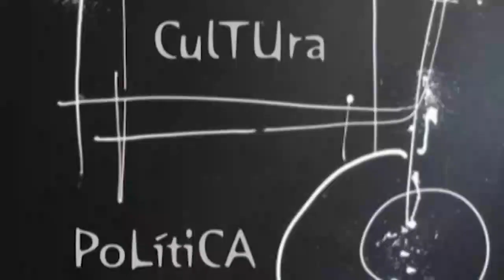ESPACIO ABIERTO José Francisco Pita 19 06 2023